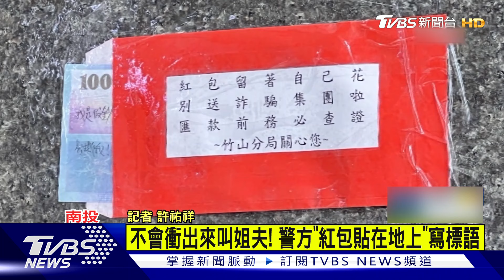不會衝出來叫姐夫! 警方「紅包貼在地上」寫標語｜TVBS新聞